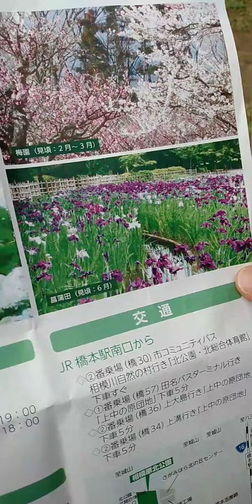「栽培絶滅危惧種」ハナショウブ😢ハナショウブ園。2021, 6. 11 うぐいす仁平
この動画は、園の実名が有るので、投稿するつもりは無かったのですが、この園に限らず近郊のハナショウブ園のハナショウブに対する無関心、無愛情と、無責任さ。それに対して異議を唱えない市民の無関心さ。
この双方の無関心さの相乗効果が、ハナショウブの生得権を奪い、ハナショウブをどんどん国民文化の僻地へ追い込んで居る現実を広く皆さんに認識して頂きたく思い投稿致しました。

ハナショウブ園やハナショウブは、年々、日本の国民生活から姿を消しつつ有ります。日本の心の美徳を養う、伝統的な花、ハナショウブが消えつつ有ります。残念な事です😢
2021, 6. 30   うぐいす仁平